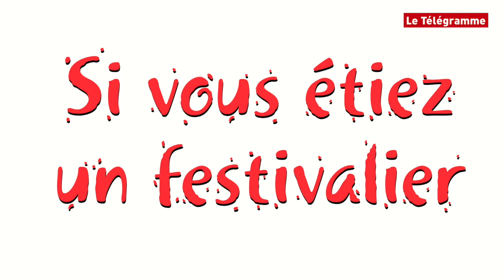Vieilles Charrues. Le Portrait Charrues de Georgio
Avant de monter sur la scène Kerouac, Georgio s'est livré au Portrait Charrues, le portrait chinois version Télégramme. Le rappeur se verrait bien en Vald, en Foals, en eau plate et en Saint-Malo...